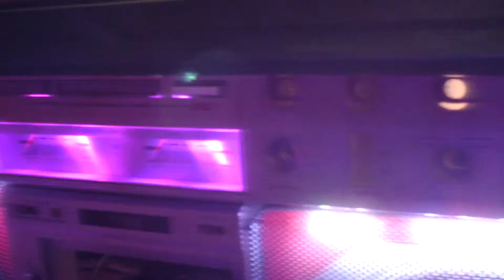BOOMBOX AUDITION!!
Another audition of a boom-box that has passed through the LABS at Chronic Foundries.